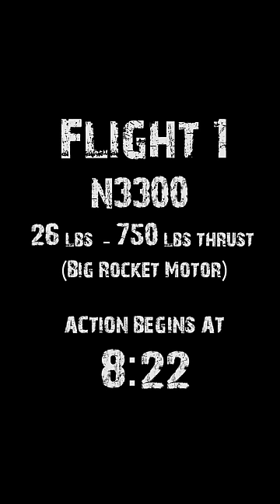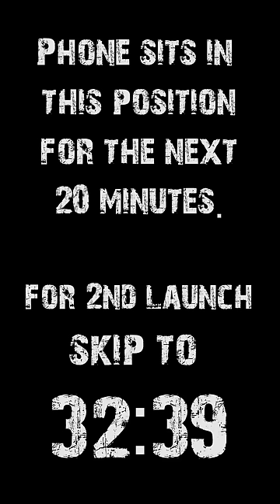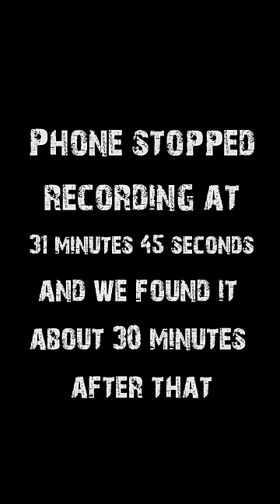RAW FOOTAGE: Full Phone Flight to 16,800ft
Title says it all.  This is the RAW footage from the Moto Z ... uncut, unedited, untouched.  ...Basically really BORING!  Enjoy.

We did 2 different flights;

Flight 1: N3300 motor "Big Rocket Motor" (26 lbs  - 750 lbs thrust)
08:22: ACTION BEGINS
32:39: PHONE STOPPED RECORDING BEFORE WE GOT TO IT

Flight 2: M1315 motor "Much smaller" (12.5 lbs - 250 lbs thrust)
36:07: ACTION BEGINS
43:43: PHONE RECOVERED

Submit songs to The King of Random!